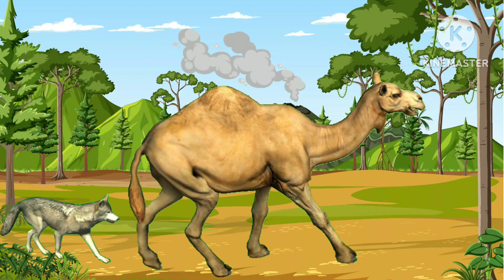ઊંટ શિયાળ વાર્તા||unt siyal bal varta😺😺||ગુજરાતી વાર્તા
ऊंट सियाल बाल वार्ता||unt siyal bal varta
ऊंट आने शियाल नी वार्ता||unt ane siyal ni varta
ગુજરાતી વાર્તા||